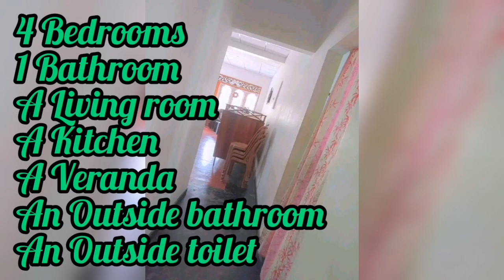Property sale | House for sale | Land for sale in sri lanka | Aduwata idam | Aduwata niwasa